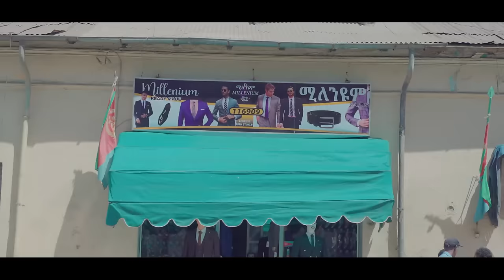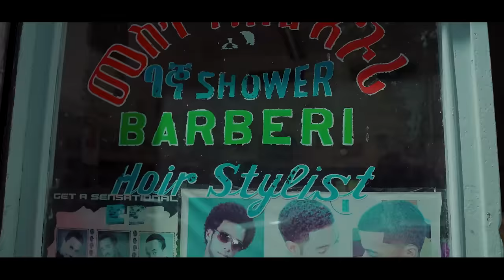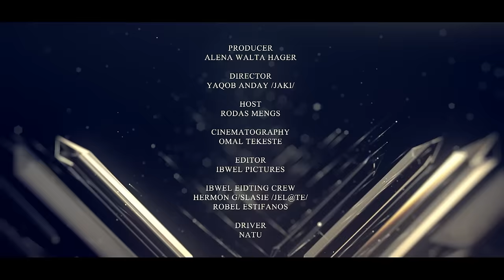Dehay Betna - ድሃይ ቤትና (Episode 2) - One Day With Alena Walta Hager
Alena Walta Hager: New Eritrean Show Dehay Betna.